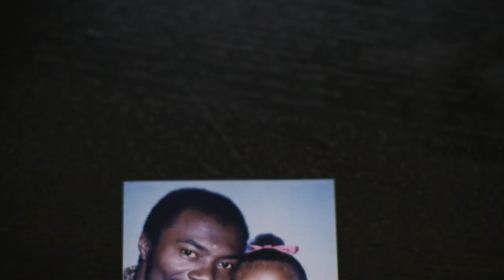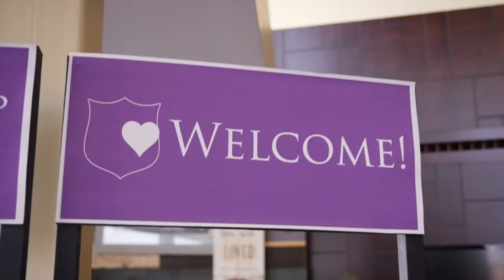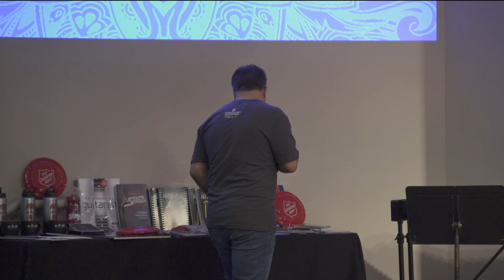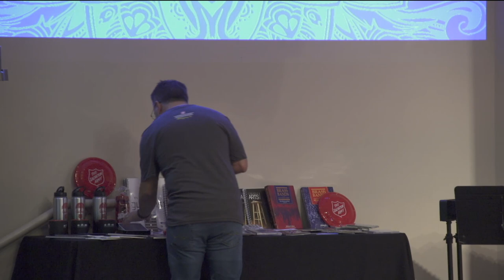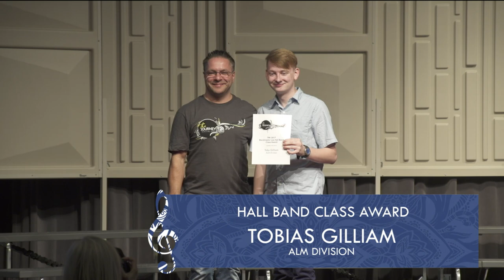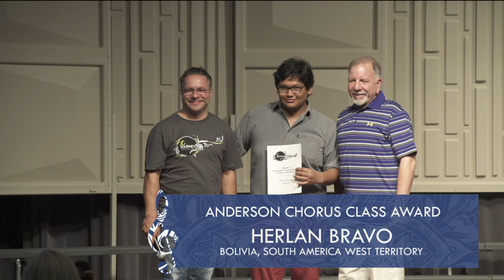TMI 2017 - Awards Night Ceremony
Christian Copyright Solutions (CCS) Licence#: 8607
Youtube.com/SalArmySouth

The Salvation Army is granted a non-exclusive, non-transferable license during the term of the agreement to publicly play, perform, and transmit via the website noted above, any musical composition controlled by one or more of the domestic Performing Rights Organizations (ASCAP, BMI and SESAC), as stated in the CCS WORSHIPcast License Terms and Conditions.